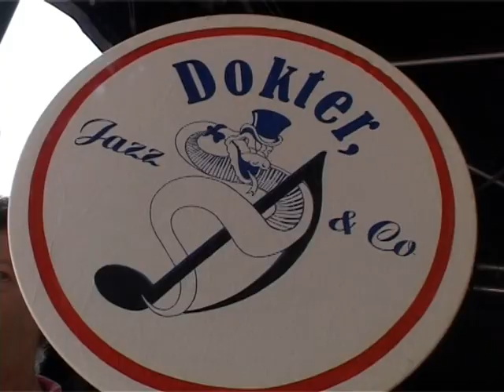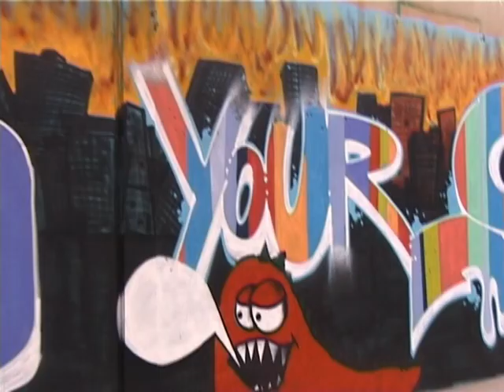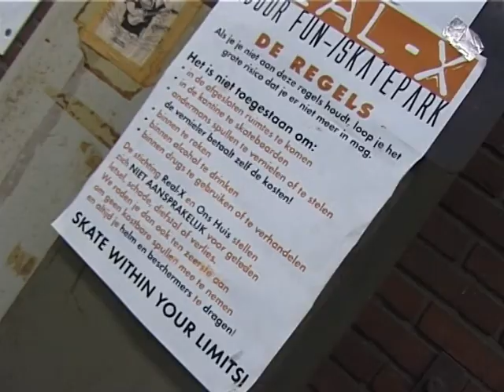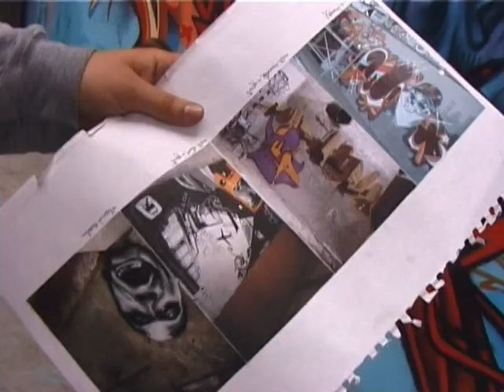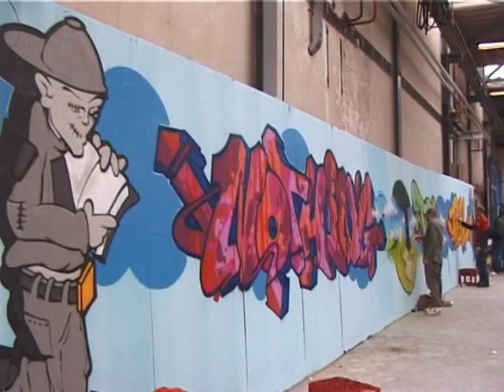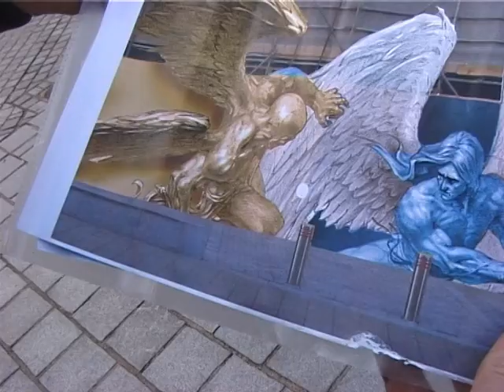*** Write 4GOLD Sparta fabriek Apeldoorn 2006